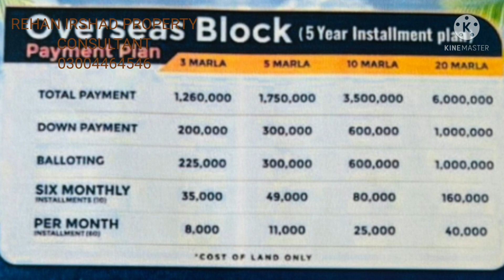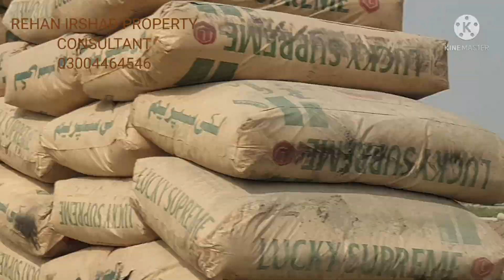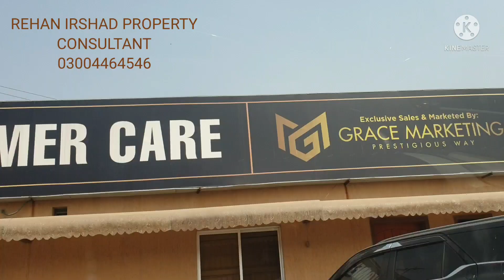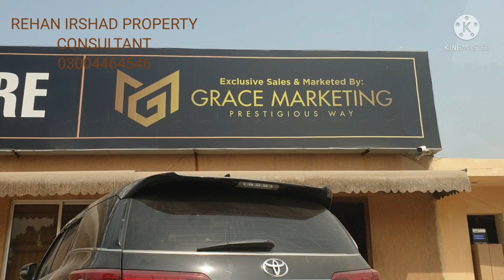iqbal garden detail review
IQBAL GARDEN KALA SHAH KAKU
In this video we explain about iqbal garden society
iqbal garden have no other phase now this society become a developed society
in this video can see the fast development now main road is become a gray road
now A B C block are balloted
now new booking is start with name of overseas block
overseas block is behind the GCU

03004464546 can contact with call massages or whats app